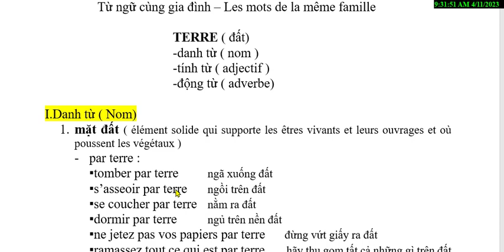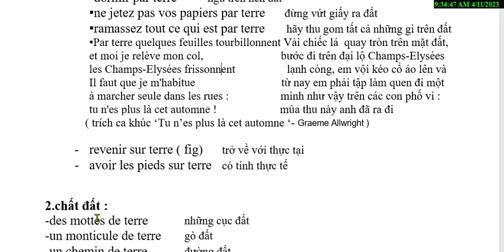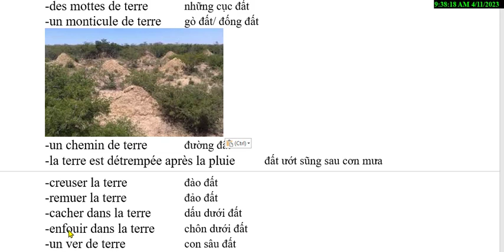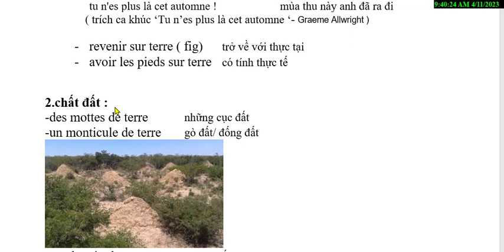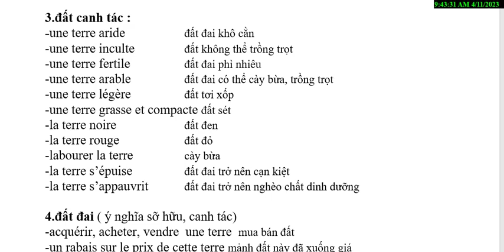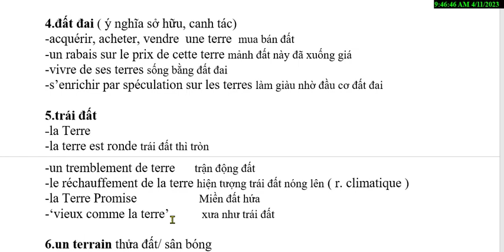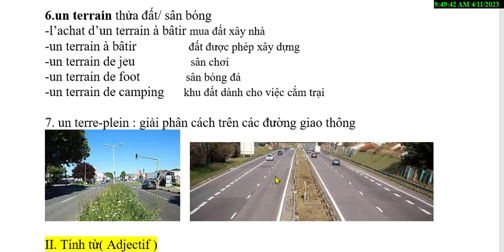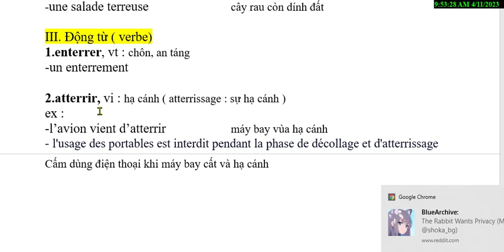Bài 352 - Từ ngữ cùng gia đình - Les mots de la même famille - TERRE ( đất )